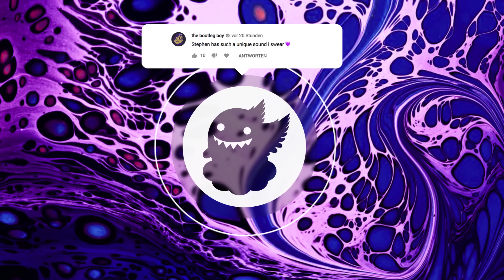Stephen - California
"You are confined only by the walls you build yourself."
- Unknown

✖️ Stephen

✖️ CloudKid